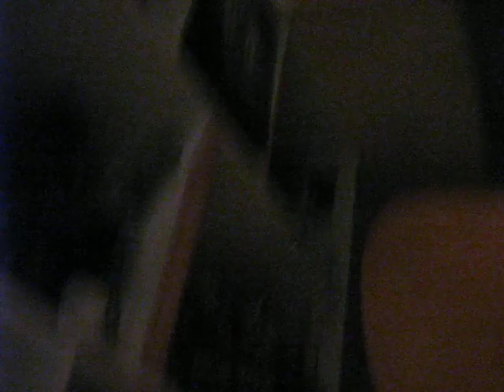turtle documentary by rachel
the documentary ended when i ditched because marek was going to put shaun of the dead back on without me ):
haha.